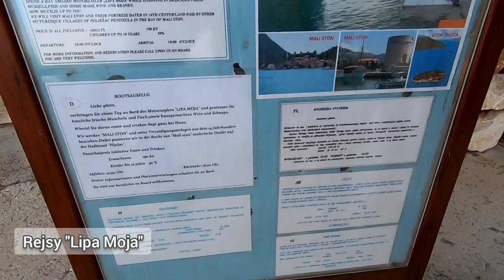Klek... spacer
Kochani... Dziś zapraszam Was na krótki spacerek po małej, kameralnej miejscowości Klek.

oraz
Storm silniki, testy, porady, filmiki, forum